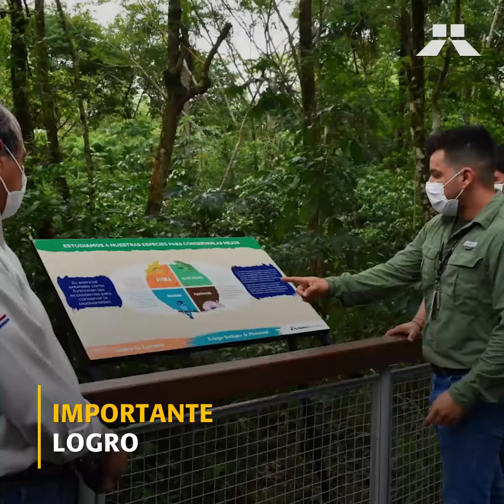Resumen informativo del 30 de noviembre al 04 de diciembre 2020.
NoticiasITAIPU Resumen informativo del 30 de noviembre al 04 de diciembre 2020.